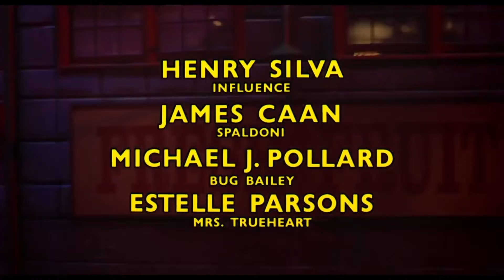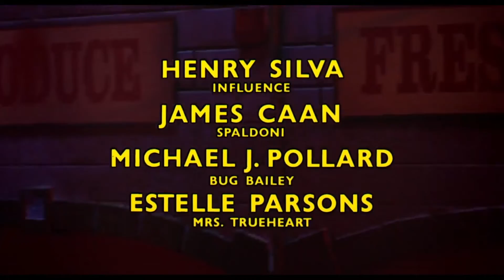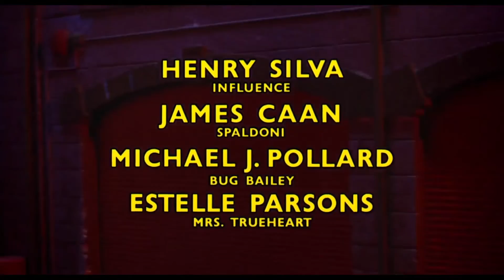Alexander’s Music Class - 10/21/21 - Film scoring results- “Dick Tracy"